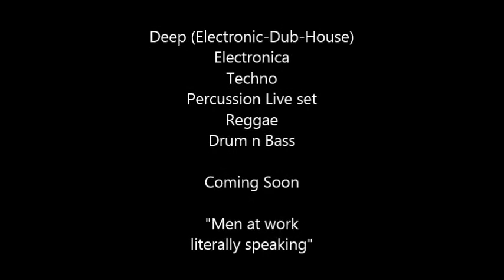FESTIVAL MUSIC SQUARE 2014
6 Settembre /// Piazzale di FILETTA frazione di San Cipriano (adiacente bar cioffi)
Start 19:00 - Closed 09:00

/// PRESENT

/// LINE UP

• FRIZZY PAZZI
• VINCENZO ROSSINI
• LUIGI PEZZUTO
• EMILIANO FEZZA
• SILVIO DI MONACO
• MARCO D’AMBROSIO
• NANDO BUONAIUTO
• PEPPE COSCA
• SIMONE SKA
• VITO ANTONIO
• GRILLOZ
• UNIBLOC
• AT PROJECT
• LUCA SCUDERI
• RANK
• LASWERS
• M.O.A.N

INFO E COSTI

• INGRESSO CON PREVENDITA
€ 7,00
• INGRESSO SENZA PREVENDITA
€ 10,00
• FREE LADY IN LISTA
DALLE 19:00 ALLE 22:00
• POSSIBILITA’ DI TAVOLI E CHAMPAGNERIA

INFO

• AREA FOOD
• AREA TATOO
• AREA FOTO
• AREA ESOISZIONI QUADRI